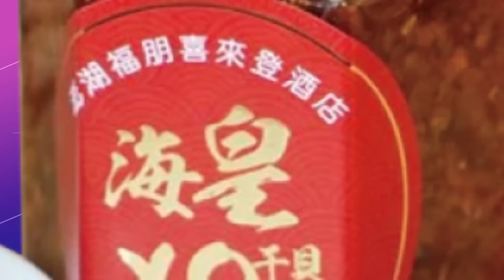【每日必看】徐巧芯政見發表會日期曝! 喊話費鴻泰參加｜民進黨立委初選 劉世芳突退選 黃榮利被勸退@中天新聞CtiNews 202300412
00:00 徐巧芯政見發表會日期曝! 喊話費鴻泰參加
00:31 藍綠立委提名黨內互打 費芯難"辯"vs堅偉破局
02:57 民進黨立委初選 劉世芳突退選 黃榮利被勸退
03:26 民進黨議員被傳是"黃承國小三"? 陳怡君回應了
04:15 競選"餐費住宿費"遭質疑違法 羅智強:禁得起檢驗
05:42 迴力鏢反指蕭美琴 律師籲監察院"應一併調查"